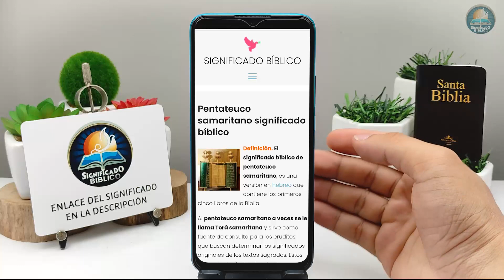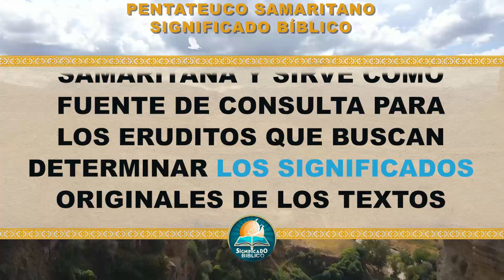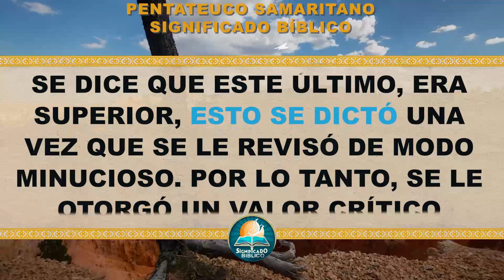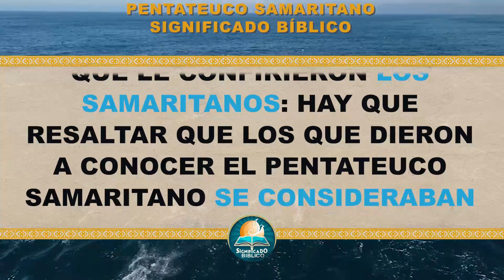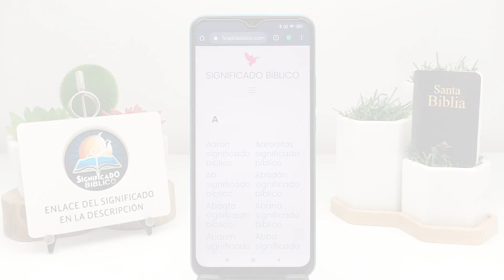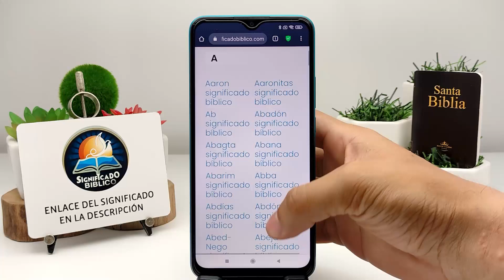Pentateuco Samaritano Significado Bíblico | ¿Qué Significa Pentateuco Samaritano en la Biblia? 🙏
Aquí en @Significado Bíblico os compartimos el significado bíblico de Pentateuco Samaritano, un termino interesante en las santas escrituras.

Bendiciones